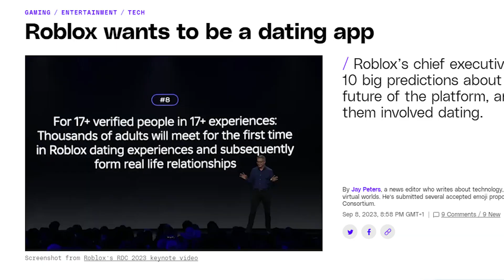Roblox Dating Is A Grim Prospect